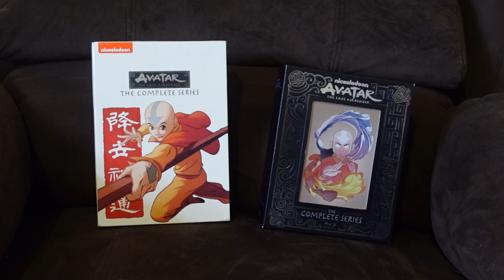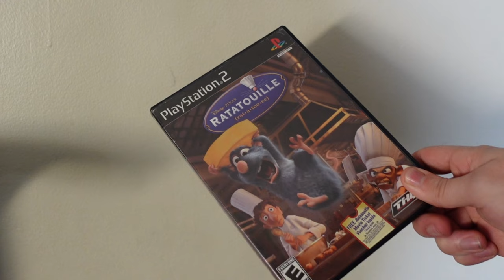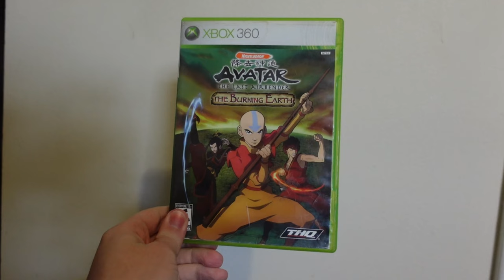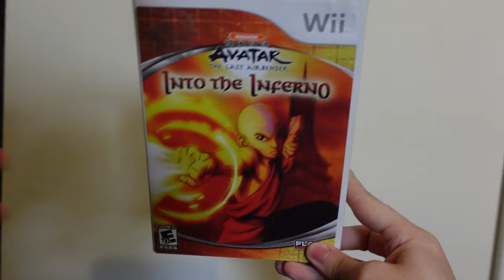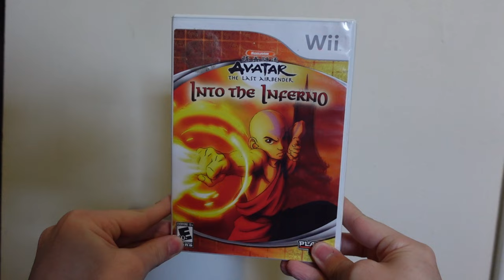Avatar: The Last Airbender Licensed Games | ChacePlayz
Episode 24

Today we are taking a look at Avatar: The Last Airbender's attempt at breaking into the world of video games and seeing for ourselves why that wall is still intact. Should've used a drill...